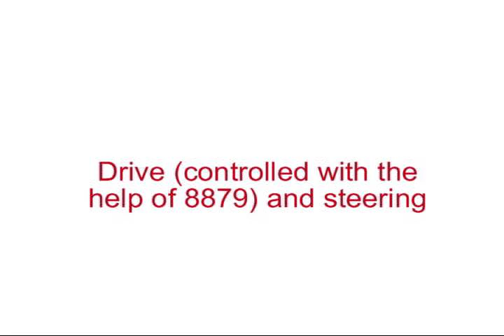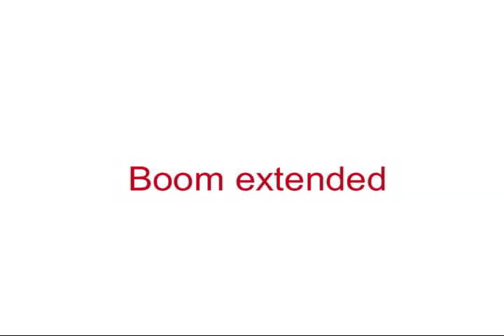LEGO GROVE GMK 4100B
Designed and built by Bricksley.